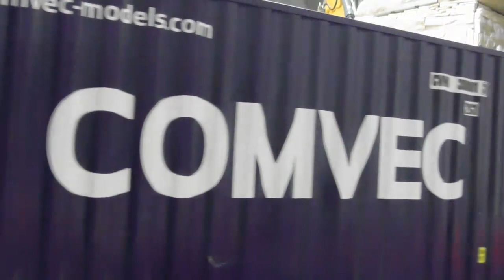AWESOME RC WORK DAY - HEAVY TRANSPORT - 60t OF STEEL - HEAVY RC MACHINES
✗✗ ALLGEMEIN ✗✗

Kommt über diesen Link ein Einkauf zustande, werde ich mit einer Provision beteiligt. Für euch entstehen dabei selbstverständlich keine Mehrkosten. Wo ihr die Produkte kauft, bleibt natürlich euch überlassen :) Danke für eure Unterstützung! Awesome work day and heavy transport of 60t steel! rc live action
Heavy RC transport from the hydraulic press.The blue monster weighs over 30 kg ant his to load is so heavy!!  The big RC excavator Liebherr 956 make before so much scrape metal. and the RC Komatsu becomes new tires and more grip. See this incredible rc video and have fun!  RCLA

All this  models work hard on the mine, and makes so much fun! All models are self made or rebuild.